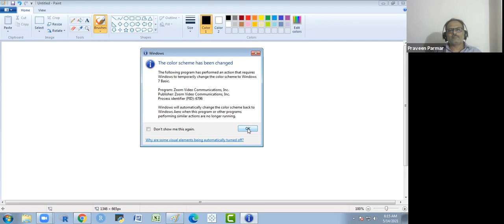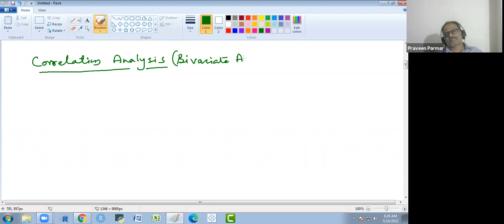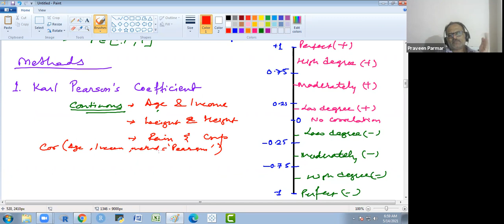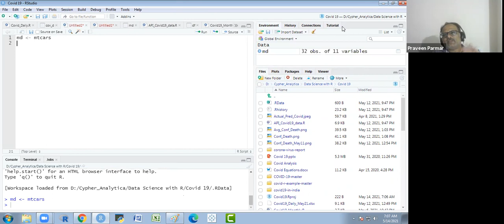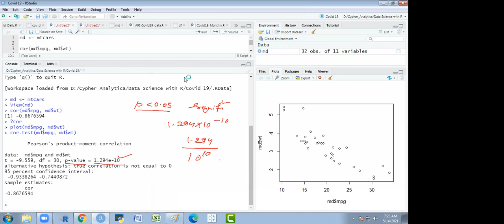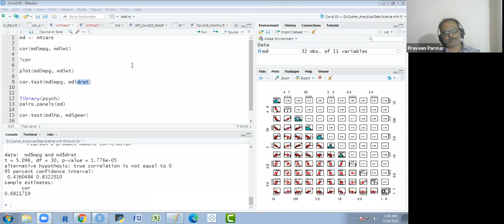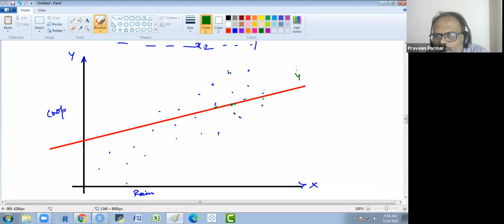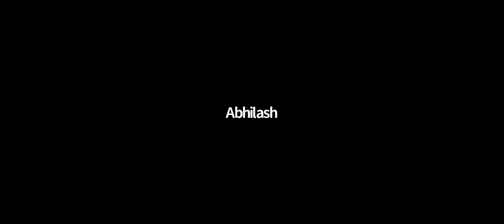Essentials of Statistics: Measure of Dispersion, Correlation Analysis and Regression Analysis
This video covers Introduction about Statistics, Data Analytics, Data Mining, Machine Learning, Artificial Intelligence and Data Science. It would covers various  Measure of Dispersion, Correlation and Regression Analysis